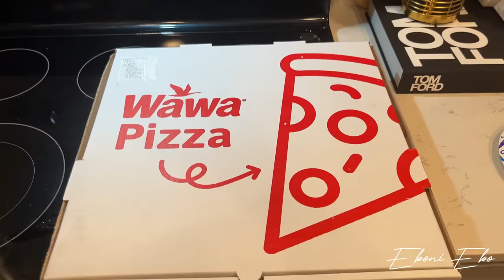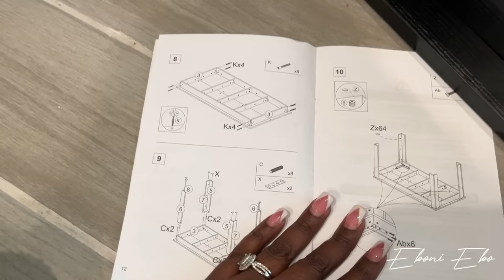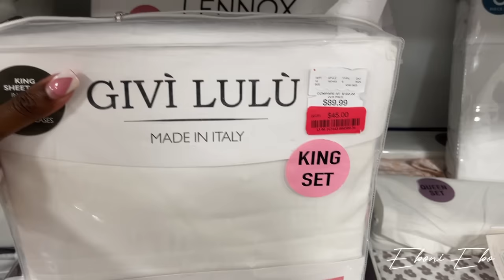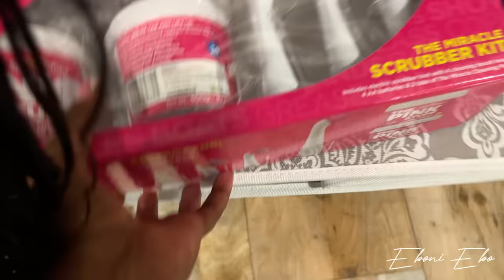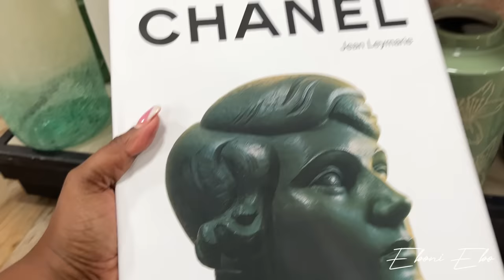VLOG| TOOK MY SON OUT OF SCHOOL| TRUCK STOLEN| GIVING UP OUR SHOP| NEW HOME DECOR & FURNITURE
Hey E-gang,

I know it's been a few days since I dropped a vlog, but a lot has been going on. We decided to take Kaden out of school and home school him due to nonstop seizures. My husband's truck was stolen, and I am also thinking about just giving up our shop. I finally put up our dining room table and did a little more home decor shopping. I hope you enjoy spending a few days with me!

Black Sectional
Area Rug
Black Dining Room Table

$EboniEbo

FAQ’s 🥰🥰